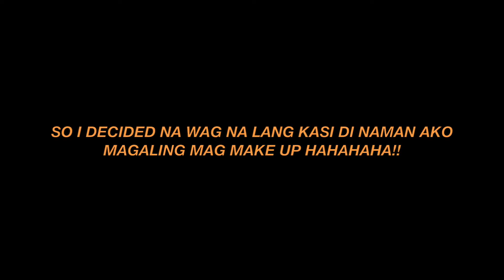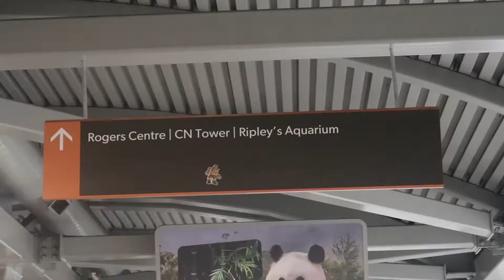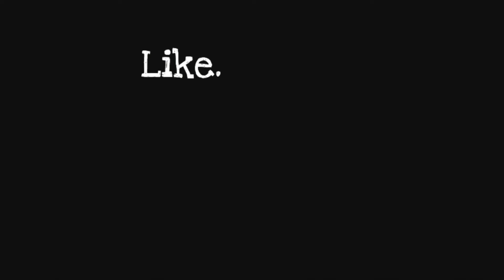Vlog #19: Toronto vlog day 2 + Cn Tower & ripleys aquarium || Jasmine Batarra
day 2 of my toronto trip, as usual pagod na naman sa kalalakad pero push lang

I hope that my channel can put a smile on your face. :)

S N A P C H A T : @jasmine.batarra
T W I T T E R
I N S T A G R A M